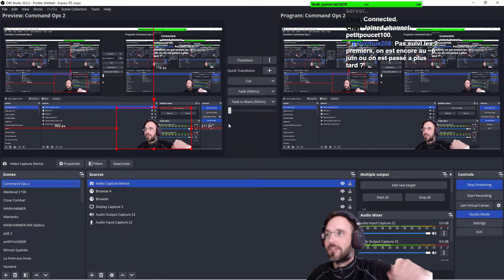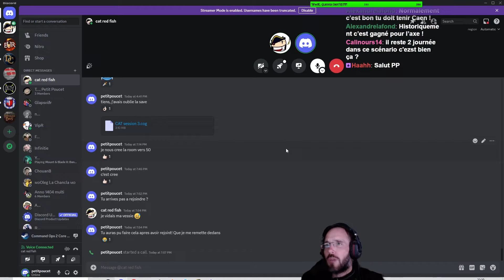Command Ops 2, Un taxi pour Caen (6 juin 44) # CatRedFish E03